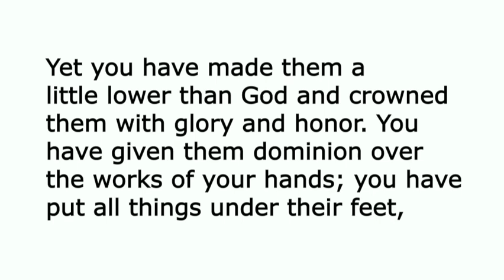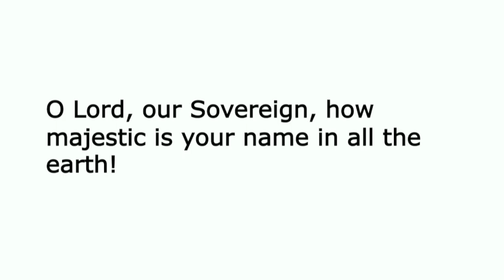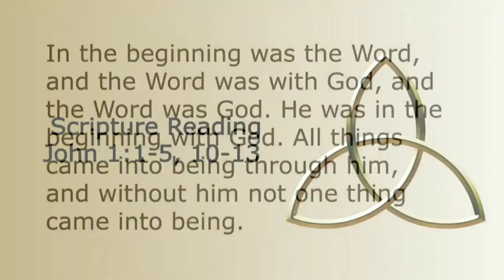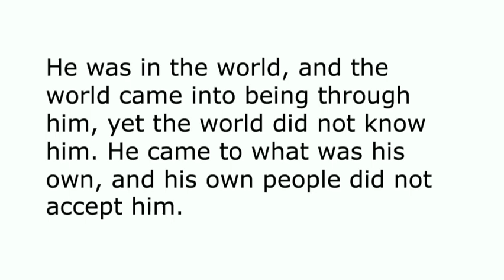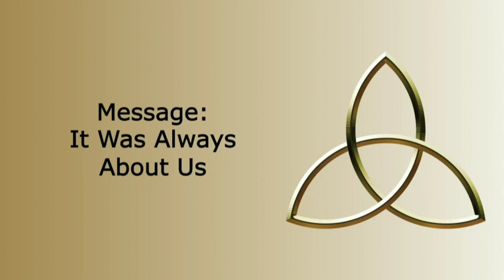Sermon, June 4, 2023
View the sermon from Trinity Sunday, June 4, 2023. Elder Norma Prescott preaches "It Was Always About Us" from John 1:1–5, 10–14